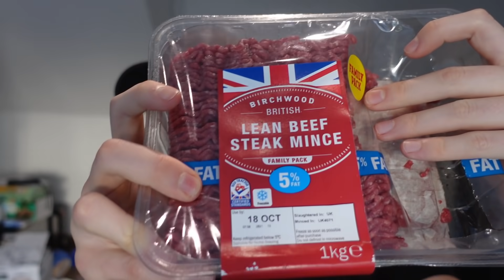My Full Day Of Eating To Get My Gains Back! + Gym Workout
My New diet to help me get maximum muscle back, and eating clean at the same time to prevent me looking too bulky

My Camera

My Microphone

My Editing Software